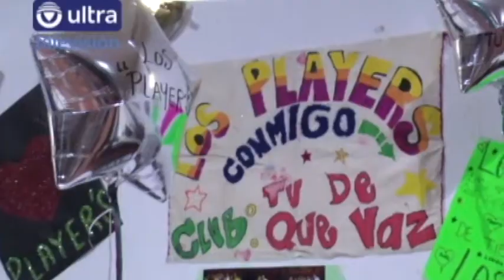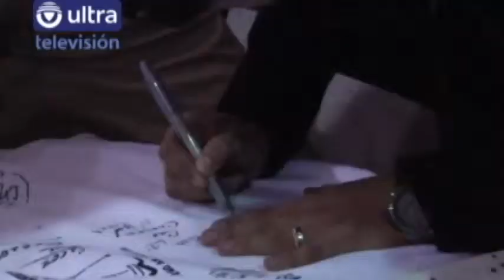CONVIVENCIA CON LOS PLAYERS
Radio Ranchito fue quien se encargo de esta buena convivencia con la agrupación de los Players De Tuzantla esperen mas sorpresas como estas.